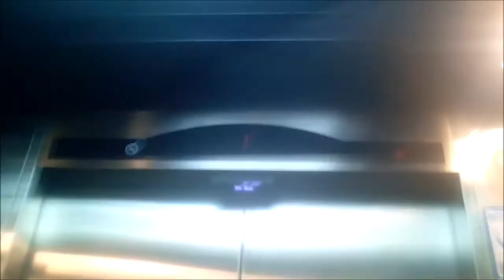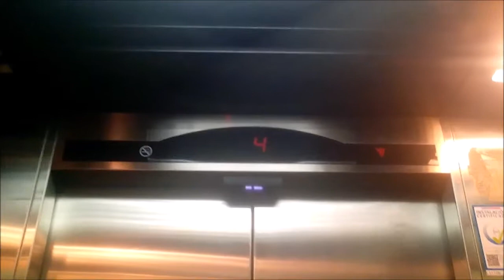Aufzug OTIS Im Falabella-Laden